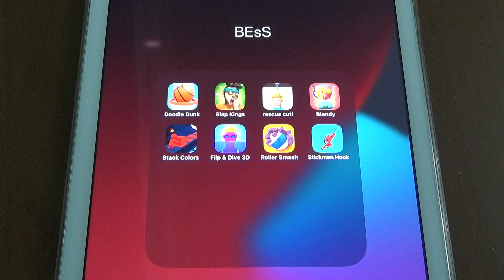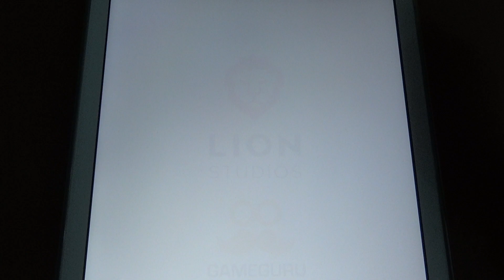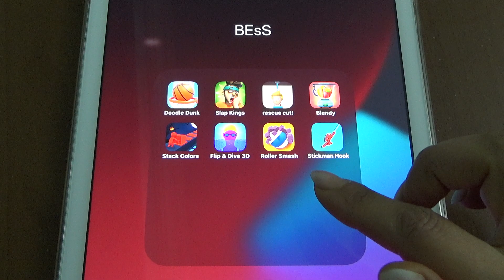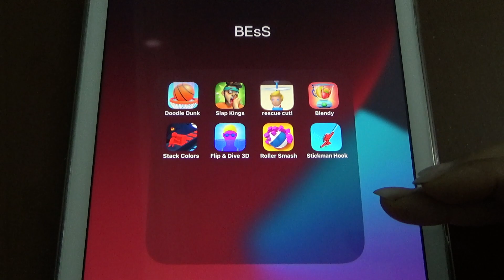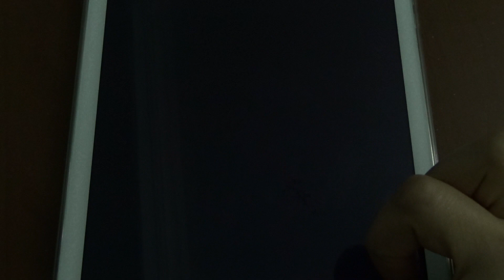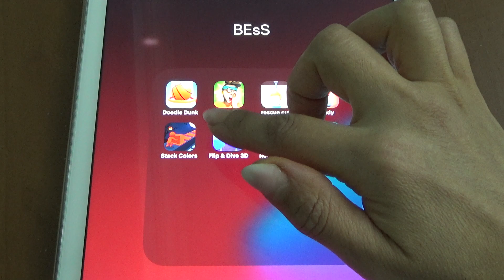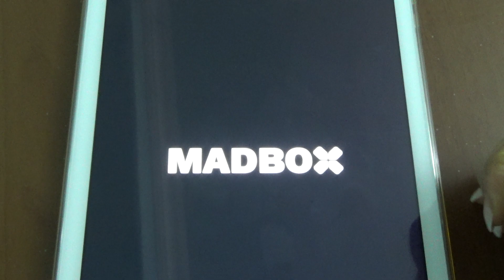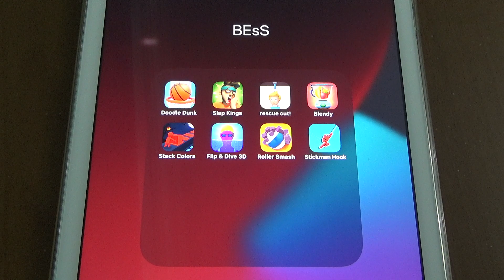Doodle Dunk, Slap Kings, Rescue Cut, Blendy, Stack Colors, Flip & Dive, Roller Smash, Stickman Hook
Doodle Dunk, Slap Kings, Rescue Cut, Blendy, Stack Colors, Flip & Dive 3D, Roller Smash, Stickman Hook